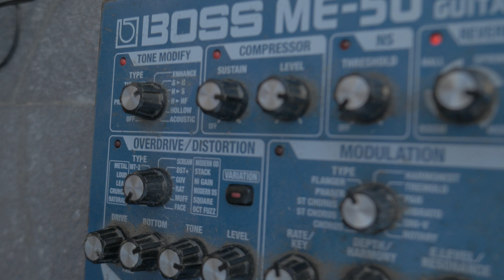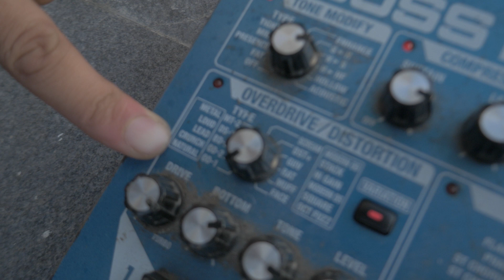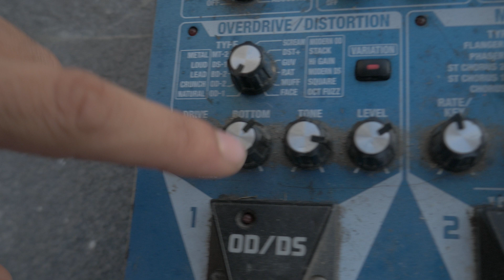FUE TAN ESPONTANEO ESTE VIDEO - AL FIN TE EXPLICO COMO CONFIGURAR LA PEDALERA BOSS ME-50 EN LA CALLE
Estaba en la calle tocando de manera tranquila, y de repente vino Firufilms y salió este video donde explico la configuración que utilizo para lograr un gran sonido excepcional con mi pedalera BOSS ME 50. Fue tan espontaneo que fui un poco bohemio y chistoso a la vez. Sepan disculpar mi vocabulario. No te pierdas la información que doy respecto a la utilización de la pedalera y sus diferentes efectos que provocan un sonido super POWER y épico.